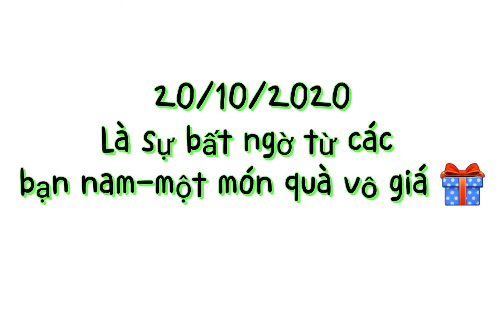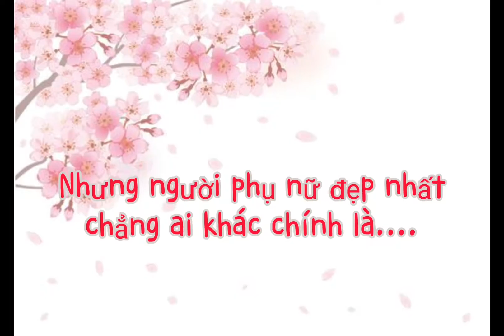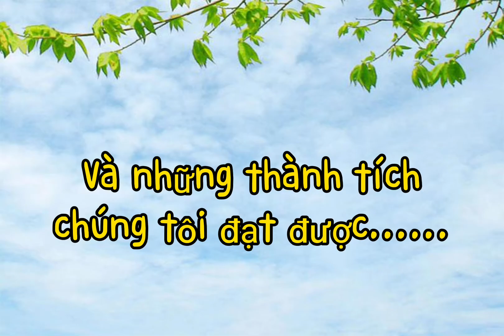Tổng Kết 10A | Chỉnh video bằng app Yianying